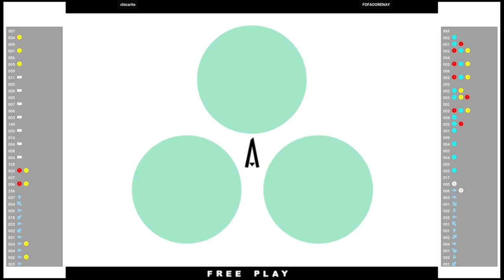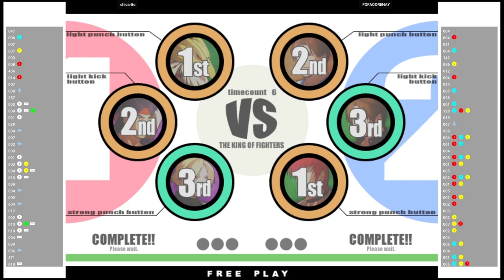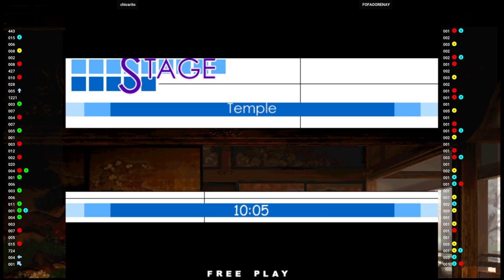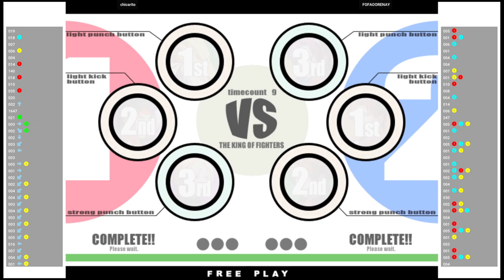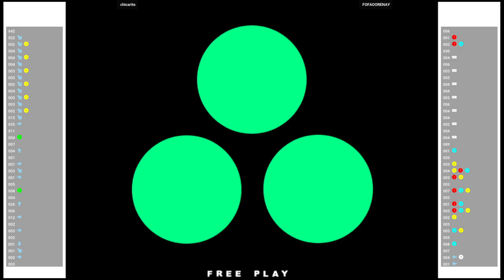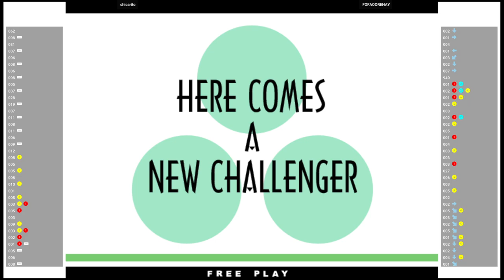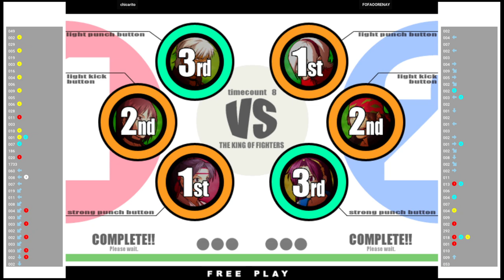CVS2 🕹 chicarito 🇧🇷 VS FOFAOORENAY 🇧🇷 | Fightcade